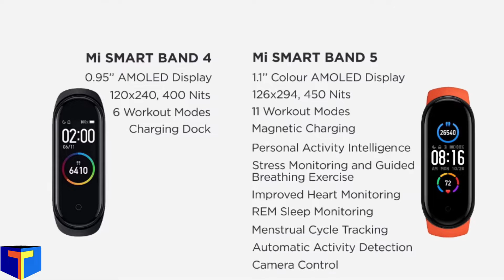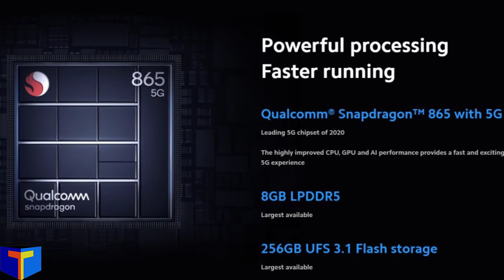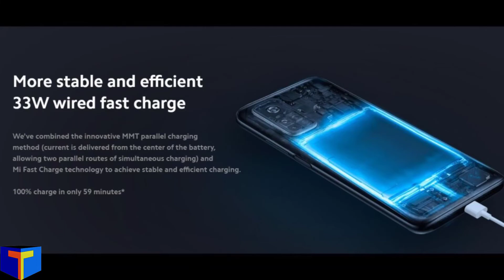Technews 1 Mi SmartLiving, Mi10T series Launched,Redmi Buds,Poco C3 Launch Date&Honor Watch GS pro.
Hii friends,its my first Technews video.From Today onwards I will regulary post videos on Tech News.Thanks for Supporting me guys.Today Tech news is about Mi Smart Living, Mi10T series Launched,Redmi Buds Specs,Poco C3 Launch Date & Honor Watch GS pro.

Highlights

Mi watch Revolve -- 00:43
Mi smart Band 5 -- 01:45
Mi Athlesuire Shoes -- 02:45
Mi Automatic soap Dispensor -- 03:08
Mi Smart Speaker -- 03:52
Mi Smart LED Bulb -- 04:29
Honor Watch GS pro -- 04:59
Poco C3 Launch Date -- 05:19
Redmi Beat Drop -- 05:28
Mi 10T an Mi 10T pro -- 05:37

Links

LG 32 inch IPS Monitor

Nikon d5600

Nikon 50mm f1.8 prime lens

Canon 80D

Vanguard Tripod

Logitech k480 keyboard

Logitech MX Master Mouse

Divoom Aurabox

Blue yeti microphone

Boom Arm Stand

Zoom H1 Audio Recorder

Rode Smart LAV + Mic

Rode SC3 Adapter

Bluedio Headset

Harison Softbox Studio Lights

Acoustic Foam Background

Mobile Stand

Power Extension Board

Android Toy

Unboxing Knife